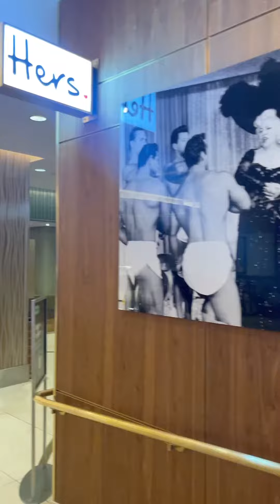Flip Wilson - SAHARA Las Vegas